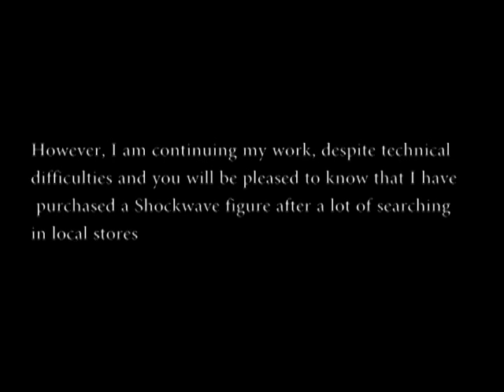900 Subs! :D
JAWSify back again with a short Wall-E Stop motion to introduce my 900 subscribers announcement video.

(P.S. The soundtrack for this vid is Thomas Newman's "Wall-E" at 125%